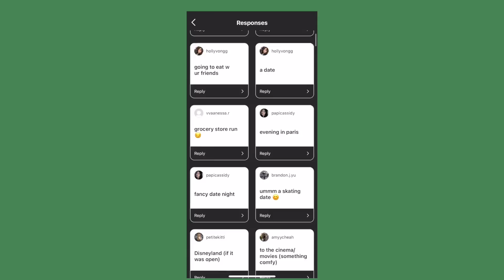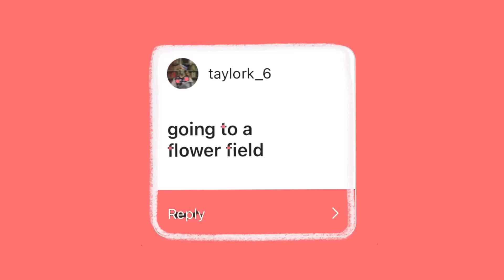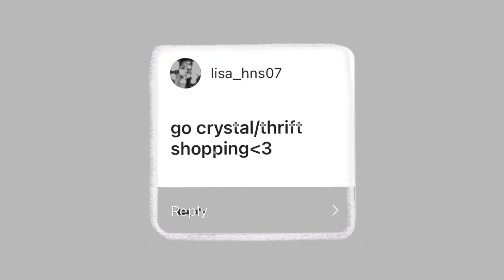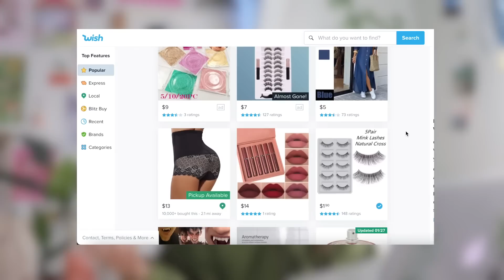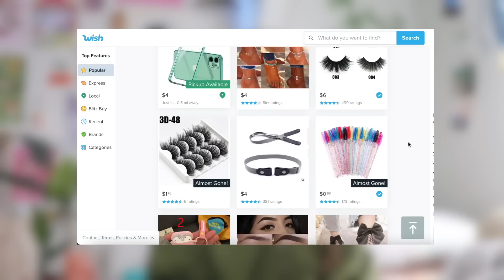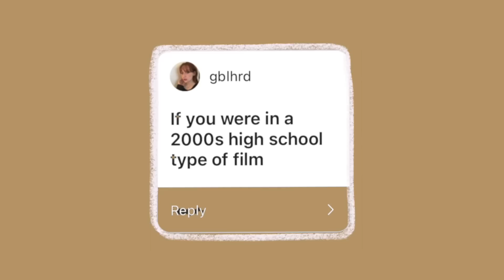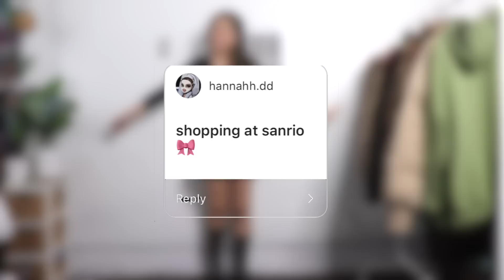SPRING OUTFIT IDEAS ft. your theme/occasion suggestions! 🍄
+..｡*ﾟ
hi enjoy me playing dress up for 11 min straight! 🤎

⇩⇩⇩ OUTFIT LINKS BELOW ⇩⇩⇩

☆ depop☆ @adeladadoll
☆ instagram ☆ @adeladadoll
☆ twitter ☆ @adeladadoll
☆ tik tok ☆ @adeladadoll
☆ pinterest ☆ @adeladadoll

☆discounts ! ☆
yesstyle code for $$ off  "ADELALA"

★outfit 3★
sweater: thrifted

★outfit 4★
jacket: thrifted

pants: pants
top: thrifted

★outfit 6★
skirt: thrifted

★outfit 7★
white top
everything else is thrifted

★outfit 8★
tights (bought mine off depop but heres a similar pair i found)
shoes: koi footwear (they no longer sell this specific pair)
sweater: thrifted

vest: thrifted
white top

top: angel blue

★outfit 11★
dress: thrifted

★outfit 12★
WHOLE FIT IS THRIFTED

★outfit 12★
except shoes